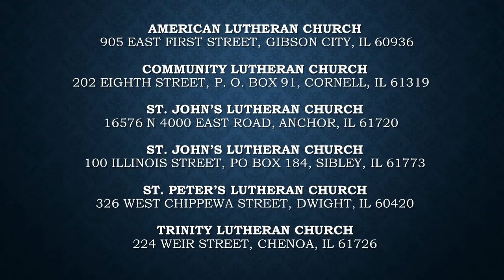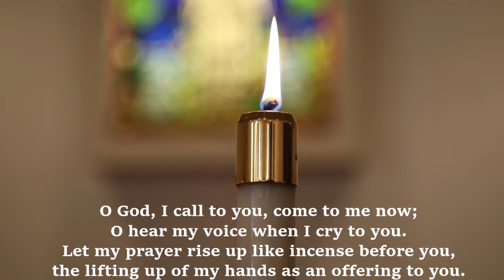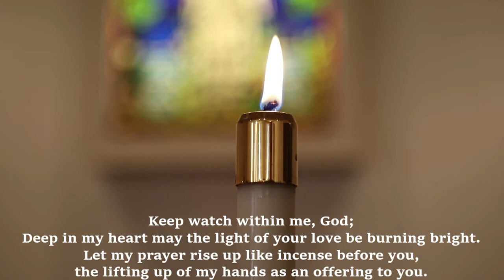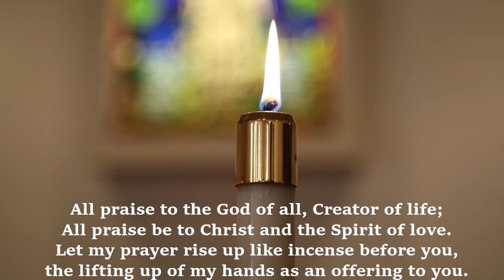Part 1 Servants United Parish worship service, 2nd Midweek Advent Service, December 9, 2020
Welcome to the first part of the Servants United Parish Wednesday night Advent service for December 9, 2020.  Please join us for worship!  This part begins the worship service and continues to after the reading.  Please be sure you are watching the Play All of the Play List so that the next part begins automatically.

The Holden Evening Prayer service was written by Marty Haugen with copyright (1990, 2016) held by GIA Productions, Inc. of Chicago, Illinois.  Photo (free stock photos) imagery were obtained through pixabay.com.  Videos of candles were created by Servants United Parish or obtained (free of copyright) through Pexels.com.  Videos used through pexels.com are:
Video by William Lucord from Pexels – Paschal Candle
Video by HopeShop DYANI from Pexels - votive candle
Video by Ian Panelo from Pexels – candle being blown out
Video by Sumon Error from Pexels – long candle burning
Videos were modified in some instances to repeat on loop.